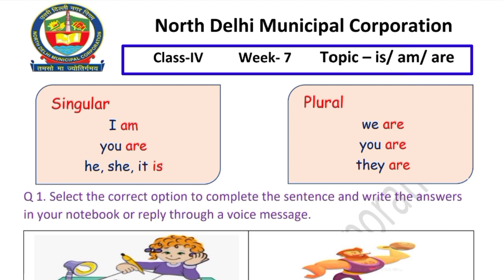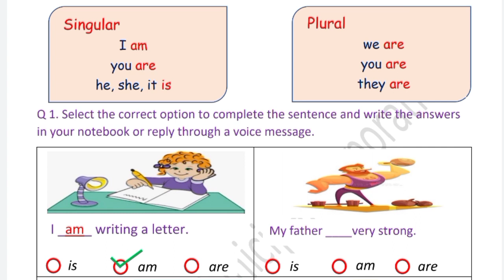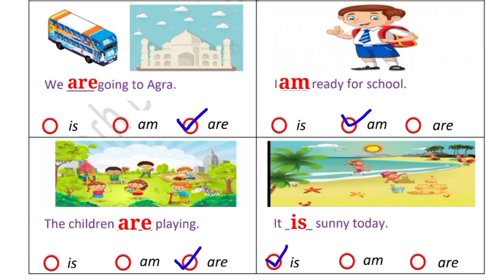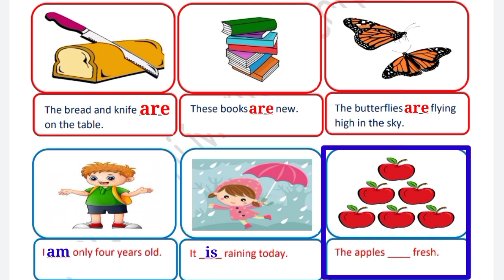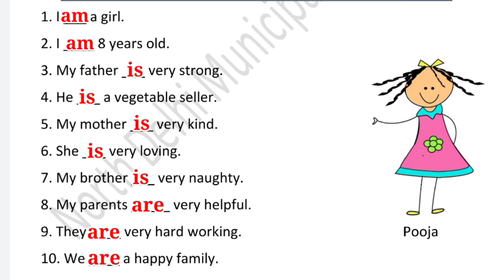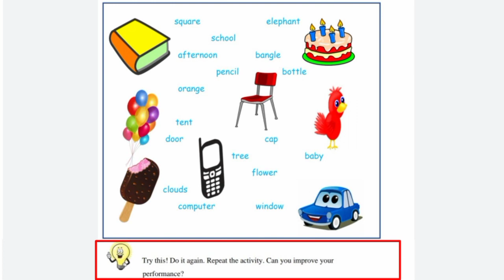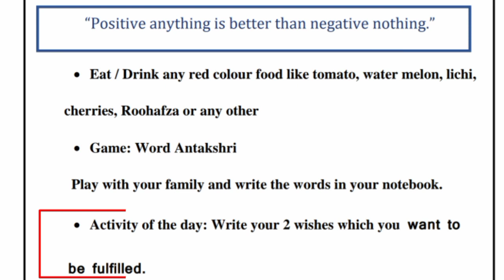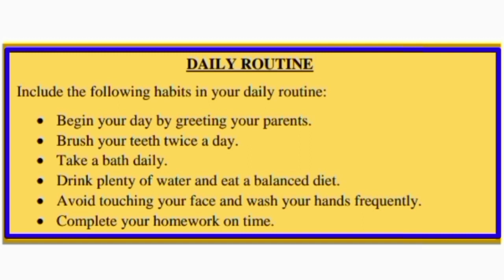Class 4 English Week 7 (15.7.21) Topic is am are @KNOWLEDGEKINGDOMsolution Solution MCD Worksheet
Class 4 English Week 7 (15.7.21) Topic is/ am/ are ‎@KNOWLEDGE KINGDOM  Solution MCD Worksheet